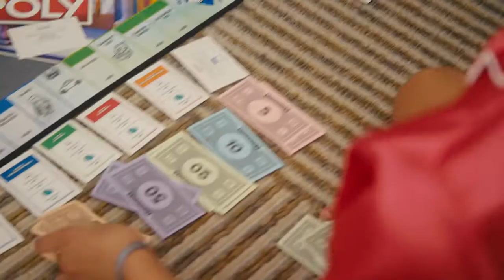Gabby's Dollhouse, Meow-mazing Board Game(5)